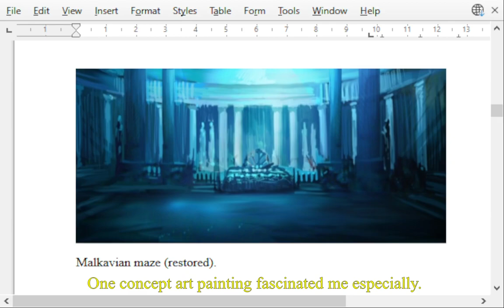Bloodlines Unofficial Patch Plus Malkavian Maze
A small video about the creation of the Malkavian Maze in Vampire: The Masquerade - Bloodlines Unofficial Patch Plus, created with OBS Studio and Shotcut.
Download the Unofficial Patch from ModDB, Nexus Mods or The Patches Scrolls!